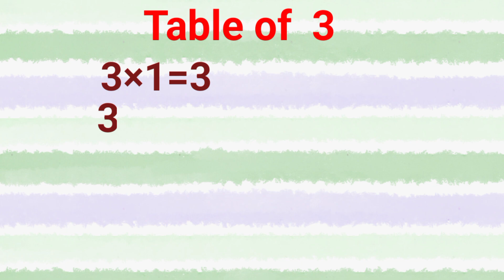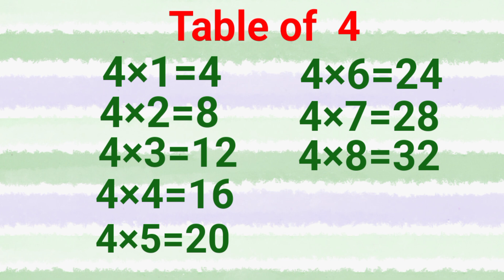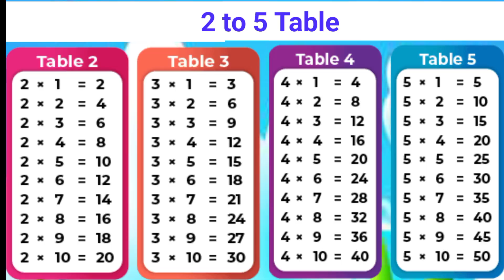Learn Multiplication Table 2 to 5 | Table of 2 to 10 | 3 Table | 4 ka table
Learn Multiplication Table 2 to 10 | table of 2 to 10 | 2 table 3 table | 4 table | 5 ka table | table of 5 ka pahada | 3 ka pahada | 9 ka table|
table of Two to ten |

Hello friends

This video of mine is for children to learn" ABCD "english varnamala  hindi varnamala and numbers

Meri yah video bacchon ko "ABCD " english varnamala hindi varnamala and  numbers sikhane ke liye hai.

All Variations in this Video are created by my own creativity.

@ChuChu TV Nursery Rhymes
@Naima study
@ChuChuTV Hindi
@Infobells - Hindi
@Chhotu TV

tanle of 2 se 10 tak
table of 2 se 10 video
pahada 2 se 10 tak
do se dus tak table
2 se lekar 10 table likhen